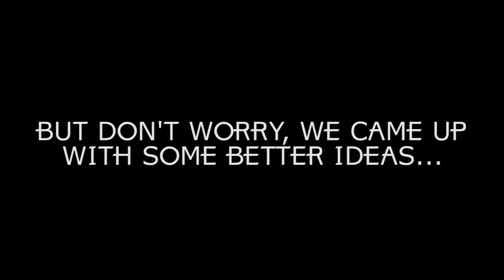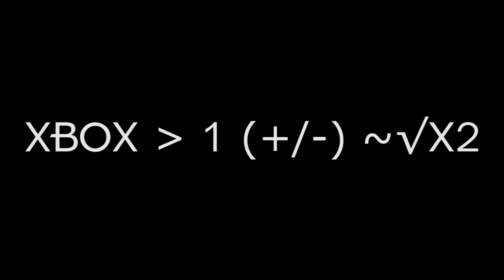42 Better Names for the Xbox One X (Project Scorpio)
Hey, Phil Spencer, we need a name for the new version of the Xbox one, what should we name it? Well, it was Project Scorpio and that how people know it. But it is also our first console in 4k... hmmmm. Oh I got it! Let's just tack an X on the end!